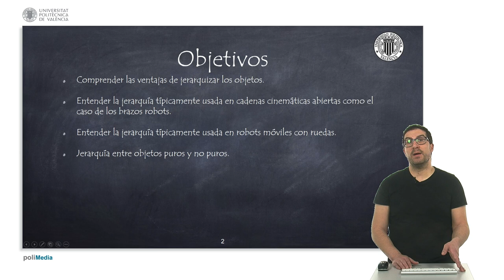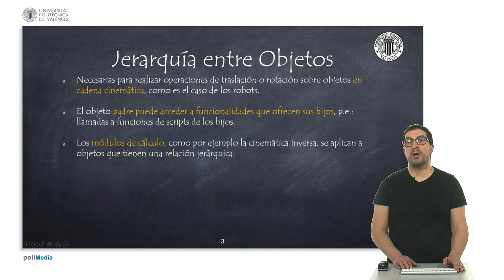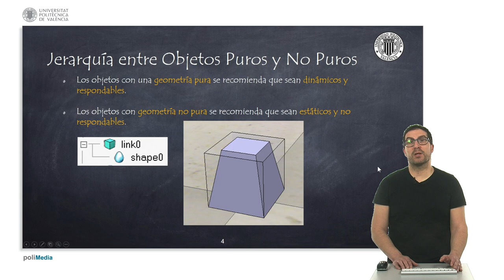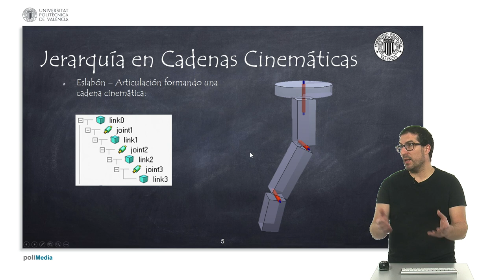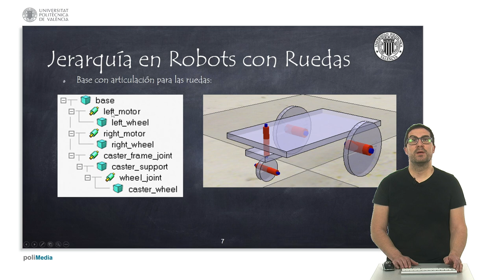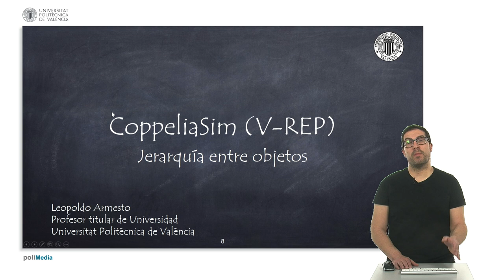Relaciones de Jerarquía entre Objetos | CoppeliaSim (V-REP)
Este vídeo explica la jerarquía entre objetos en CoppeliaSim (V-REP) para un correcto funcionamiento. Si quieres contribuir al desarrollo de este tipo de contenidos:
Este vídeo pertenece a un conjunto de videotutoriales sobre CoppeliaSim (V-REP) usados en cursos de robótica en asignaturas de Grado en la Universitat Politécnica de València.